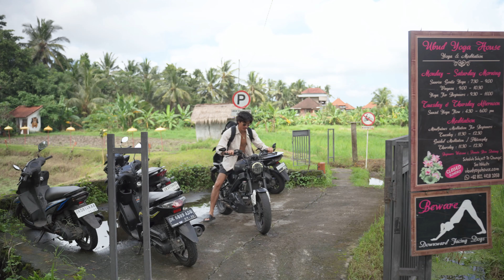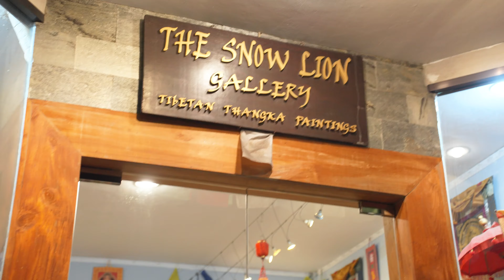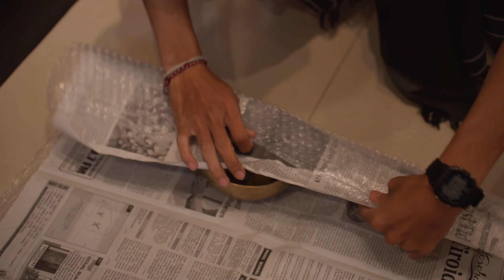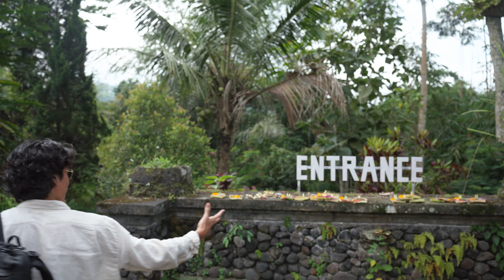Vlog In Ubud Bali ~Island of Gods~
🚀 Apply to Work with Me Here!

➡️ Experience the enchanting spirit of Ubud, Bali—the Island of Gods. From lush nature to cultural treasures, here’s a glimpse into this paradise!

🔑 *Unlock Your Full Potential with SHOW NEMOTO* 🔑
Welcome! My name is *SHOW NEMOTO* – I’m a *Mindset Coach*, *TEDx Speaker*, and social media influencer with over *2.5 million followers* across platforms. My mission is to help you *reprogram your mind* through meditation and hypnosis, empowering you to overcome mental blocks and achieve your goals faster than ever.

If you’re ready to manifest success, gain mental clarity, and take control of your life, you’re in the right place!
🚀 *Work With Me Directly*
💬 *Mindset Coaching Sessions*
🎯 *Exclusive Resources*
📈 *Free Webinar*: How to Manifest Higher Income, Impact, and Influence

📱 *Let’s Connect on Social Media*